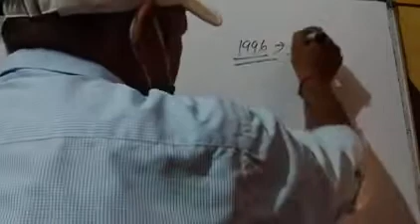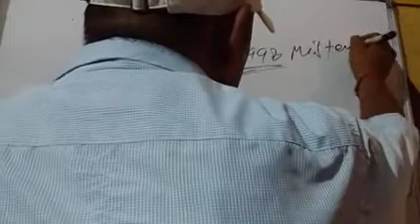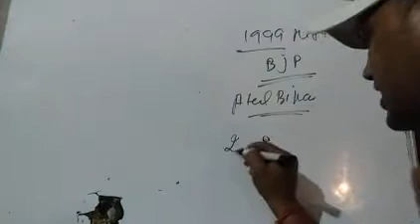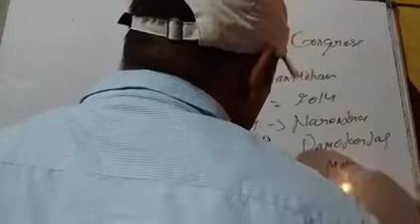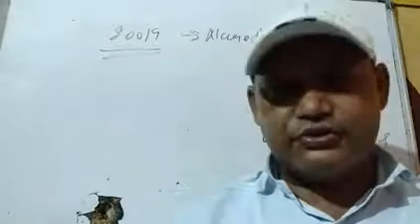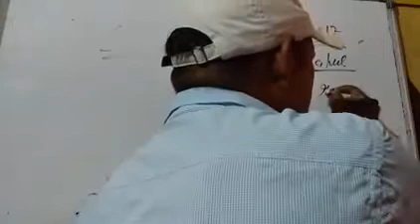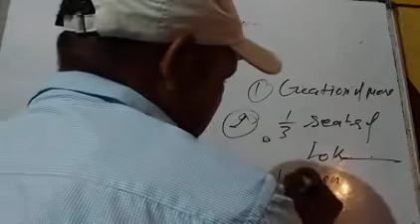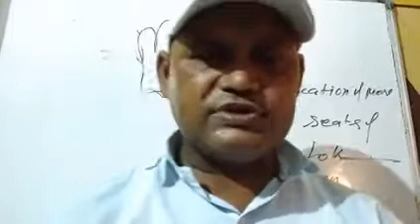Political science class 10 th political parties lecture no 9 By Sanjay Singh